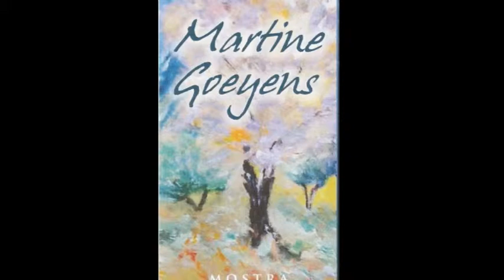Maria Vittoria Leonardi (Antica Cantina Leonardi) - Mostra personale di Martine Goeyens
Registrazione eseguita da Liberi.tv a Roma il 18/05/2015 a Roma presso palazzo Ferrajoli.

CAMILLA NATA intervista MARIA VITTORIA LEONARDI
in occasione della mostra personale della pittrice MARTINE GOEYENS che espone a Roma - palazzo Ferraioli dal 18 al 25 maggio col patrocinio della Fondazione Di Paolo , tra gli organizzatori l'associazione Alba del Terzo Millennio